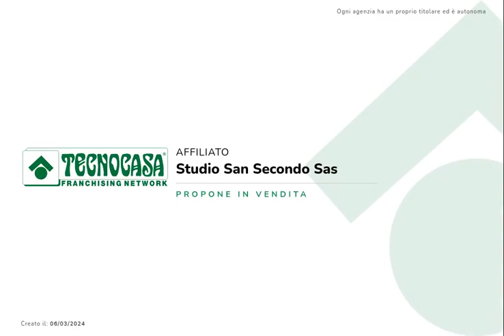CASA BIFAMILIARE - PRAROSTINO (TO)